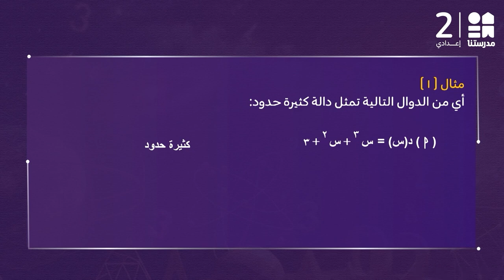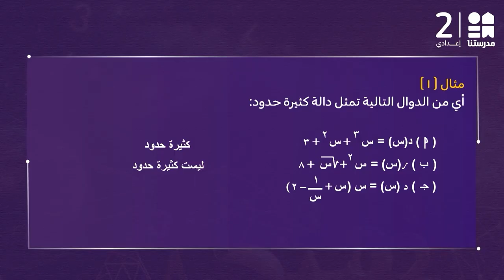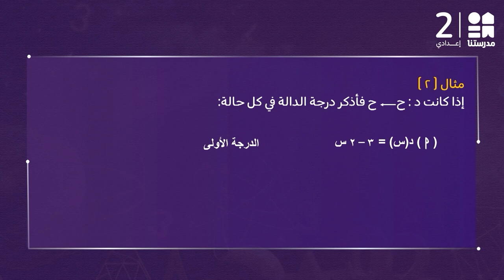الجبر: الدوال كثيرات الحدود | الرياضيات | الصف الثالث الإعدادي